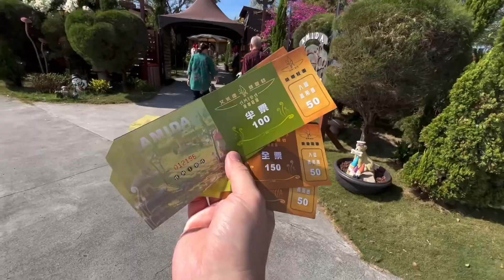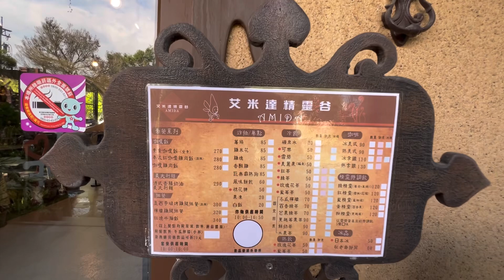屏東新埤美食，也有精靈花園？艾米達精靈谷茶樹莊園親子遊憩好地方，可愛動物區有兔子、天竺鼠、鯉魚、烏龜，孩子餵食開心也有趣，King Chen旅遊分享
屏東新埤美食？也有精靈花園？艾米達精靈谷茶樹莊園親子遊憩好地方，可愛動物區有兔子、天竺鼠、鯉魚、烏，孩子餵食開心也有趣，King Chen旅遊分享
King Chen作品：
開始在關西自助旅行
東京自由行終極指南